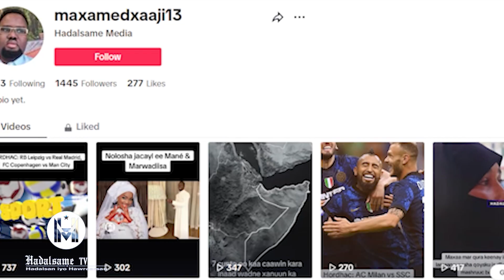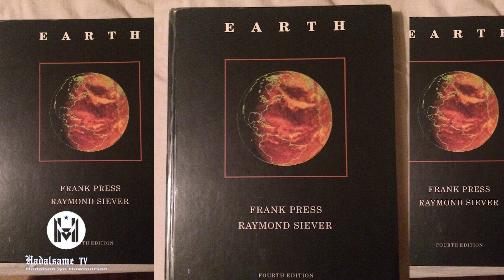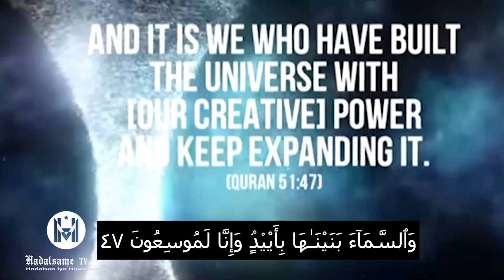9 aayadood oo Qur'aanka ka tirsan oo ka yaabiyey gaalada internet-ka (Qaybtii 2-aad)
9 aayadood oo Qur'aanka ka tirsan oo ka yaabiyey gaalada internet-ka (Qaybtii 2-aad)